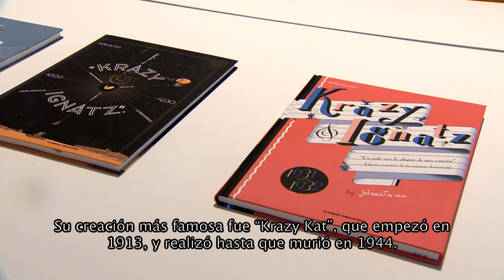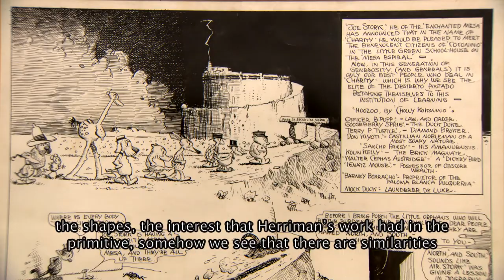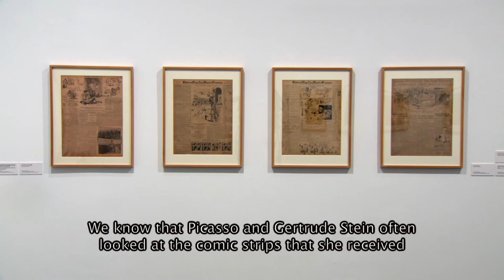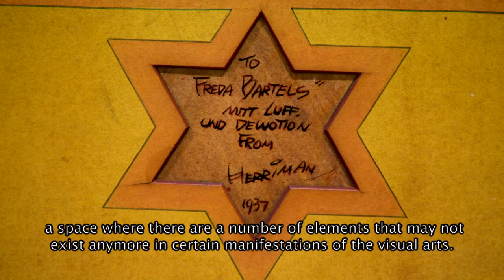George Herriman. Krazy Kat es Krazy Kat es Krazy Kat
El trabajo de Herriman nace en paralelo al desarrollo del cómic como un nuevo lenguaje artístico, surgido en Estados Unidos a finales del siglo XIX. Este nuevo medio trajo consigo una serie de hallazgos visuales basados en la repetición de esquemas y patrones que ya en esta primera etapa tuvieron importantes logros narrativos.

Su creación más popular fue la tira Krazy Kat (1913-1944), considerada por la revista The Comics Journal como el mejor cómic del siglo pasado. La serie narra un triángulo amoroso que se repite incansablemente durante los más de treinta años que duró su publicación a través de un núcleo básico argumental: Ignatz, el ratón, arroja un ladrillo a la cabeza del gato Krazy, interpretando este la agresión como una declaración de amor, mientras el perro Offisa Pupp trata de evitar los ataques y encarcelar al ratón a modo de castigo.

18 octubre, 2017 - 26 febrero, 2018
Palacio de Cristal, Parque del Retiro